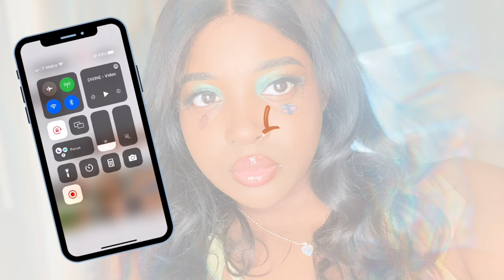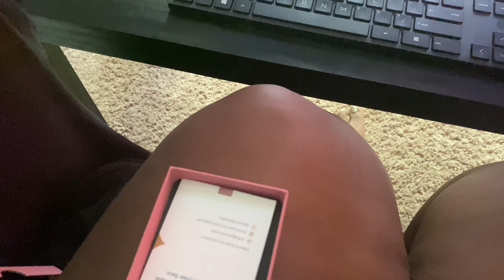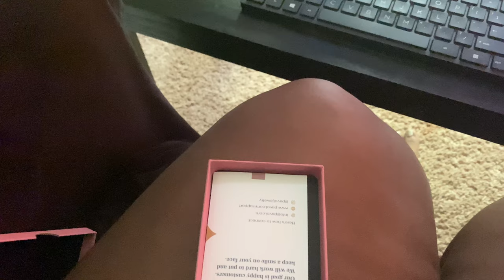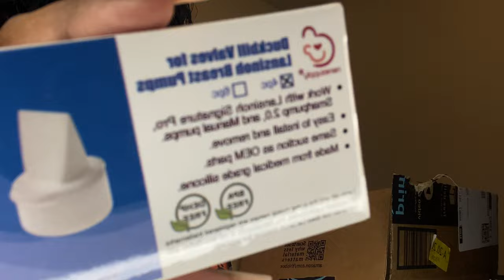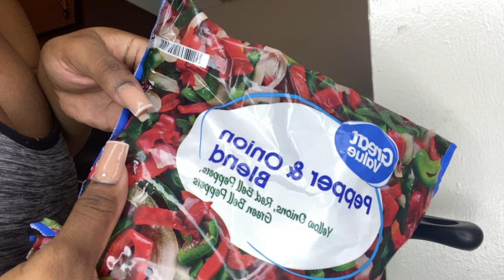VLOG: RANDOM DAY IN MY LIFE - AMAZON HAUL, COOKING, WFH, & FITNESS JOURNEY | IAM NAUTI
GGang ! I’m hoping y’all enjoy this Vlog. The video will consist of me going on a mini rant, cooking, wfh job, and my fitness journey. This was a really random day so I hope y'all enjoy but I feel like it was all over the place. Also I forgot to add my IG Its divinegoddess.___ (3 underscores)

What is Seamoss ??

Sea Moss is known as the "miracle of the sea". This is due to the fact that it contains 92 essential minerals our bodies need. With its high mineral content, Sea Moss can promote healthy skin making it great for beauty and hair care. It can also help a person improve a number of their other daily activities by detoxing the body and supporting a healthy immune system.